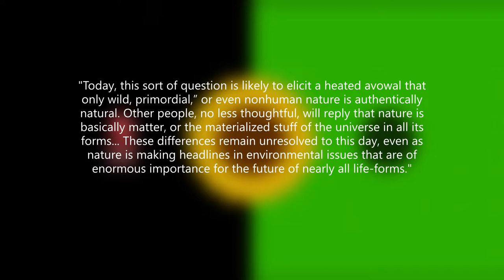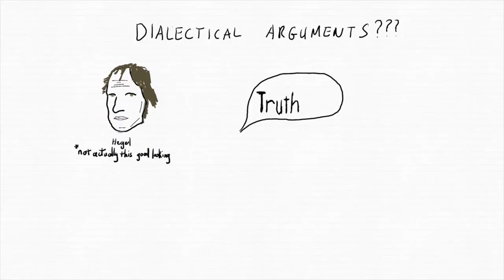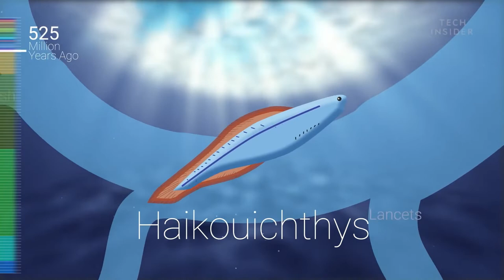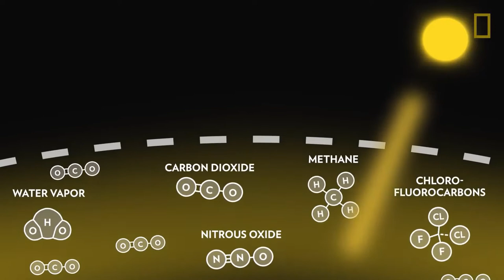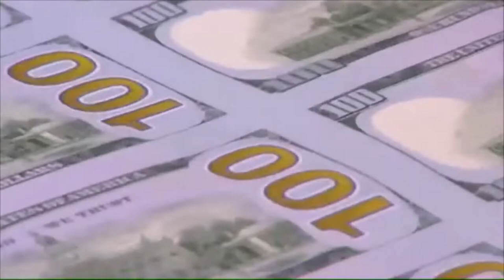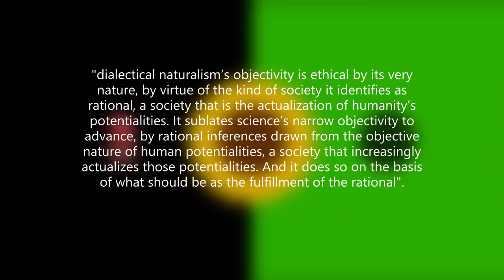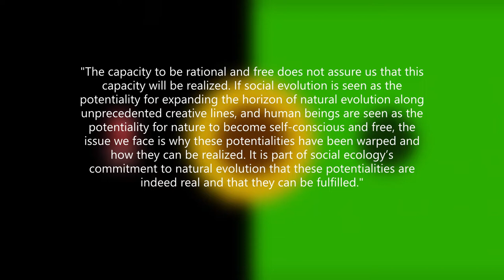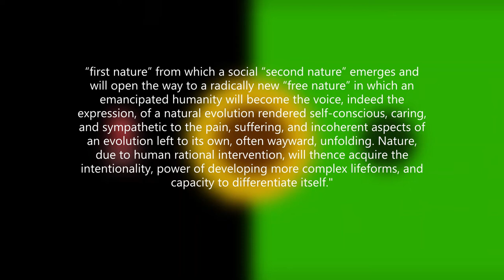Communalist Theory Part 1 Bookchin's Philosophy of Nature full version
P O T E N T I A L I T I E S